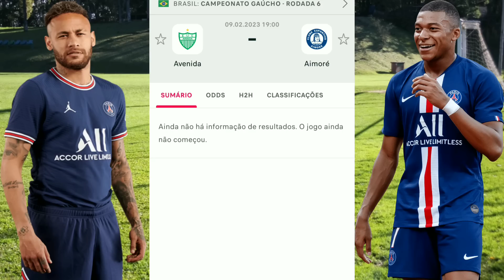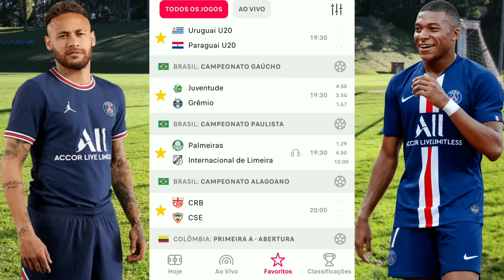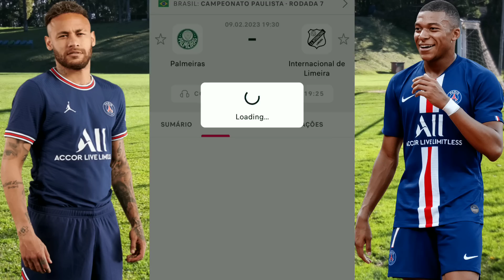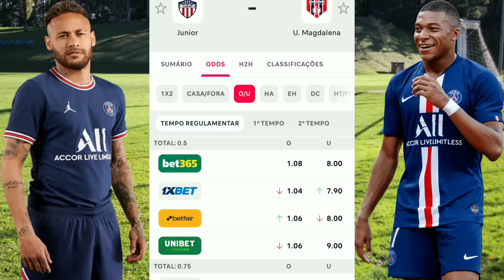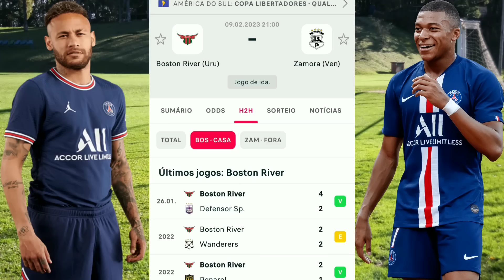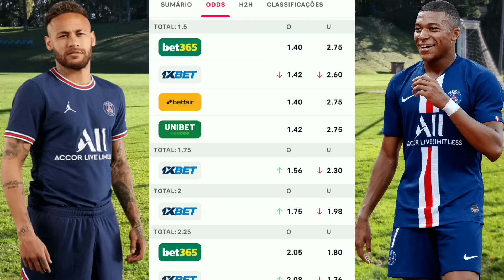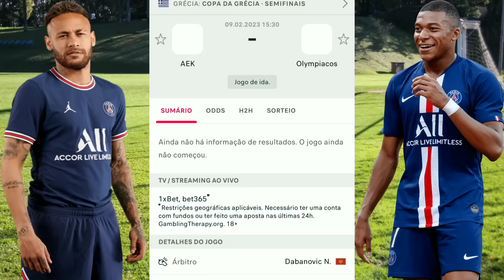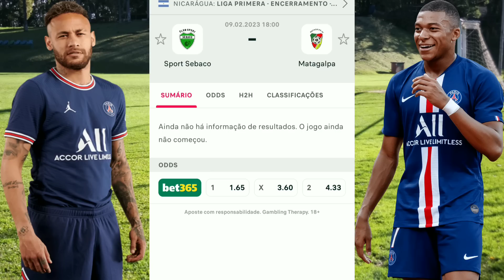Palpites De Futebol Desta Quinta-Feira 09/02/2023